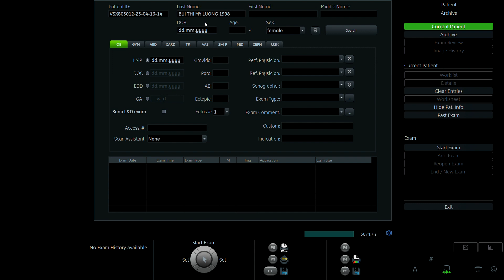MỸ LƯƠNG 1998